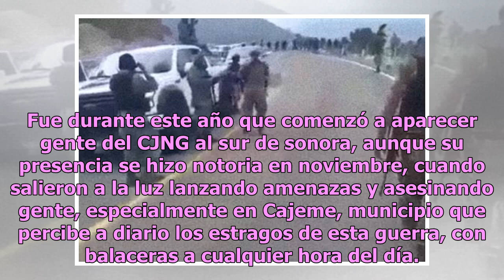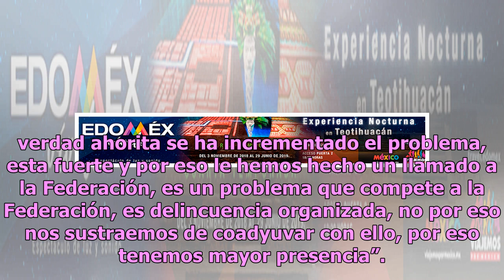Advierte CJNG guerra por plazas en Sonora (FOTOS)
Hace algunas semanas trascendió en medio de comunicación que el Cártel Jalisco Nueva Generación (CJNG) llegó a Sonora, con el objetivo de convertirse en la dueña de la zona eliminado así a las células del Cártel de Sinaloa que durante generaciones han tenido el control. Fue a través de una narcomant...